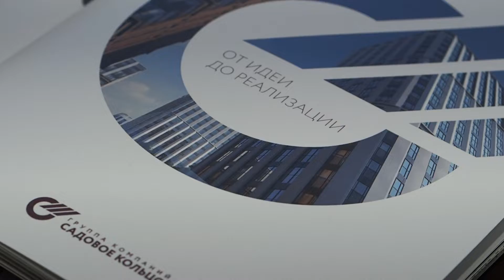Выставка ВДНХ Садовое кольцо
Видеограф Газизов Динар